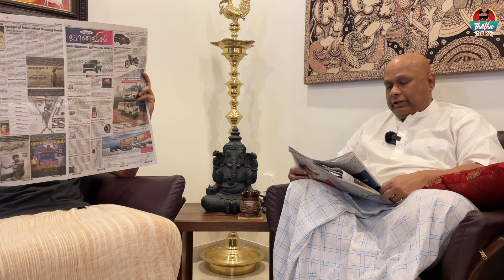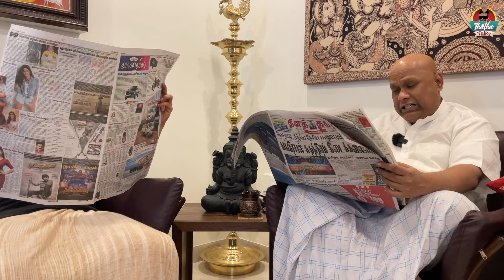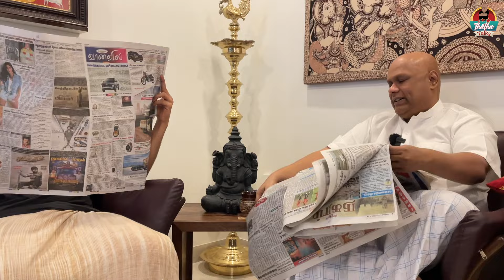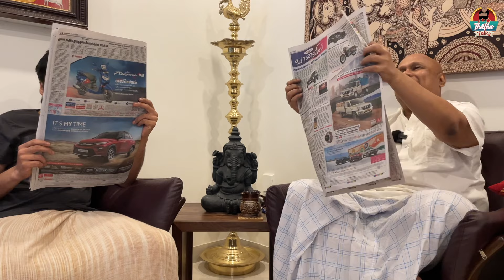Daily Update with Thatha | Wed 24 Jan | Thatha Talks | Suresh Chakravarthi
Daily Update with Thatha - Wed 24 Jan 2024